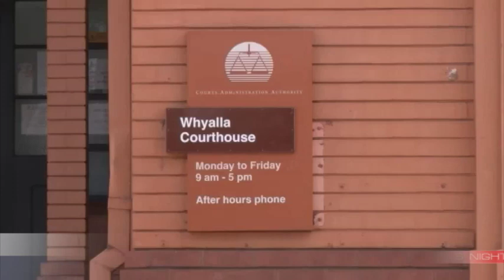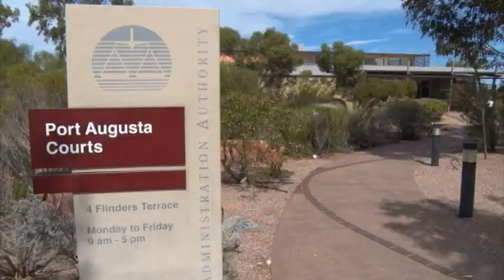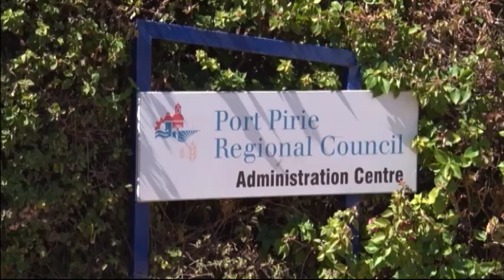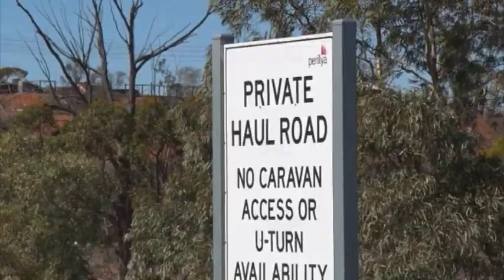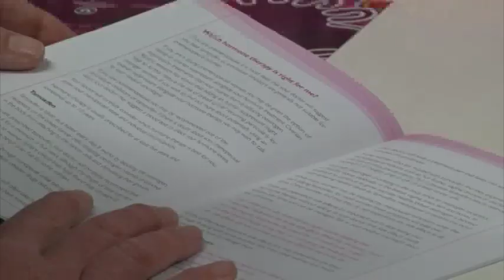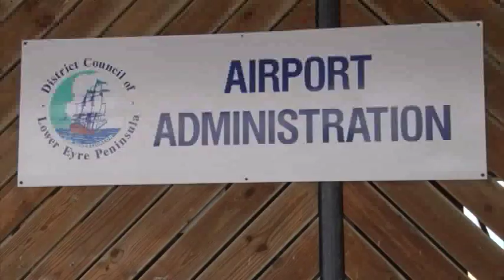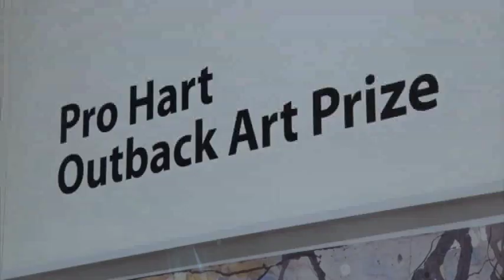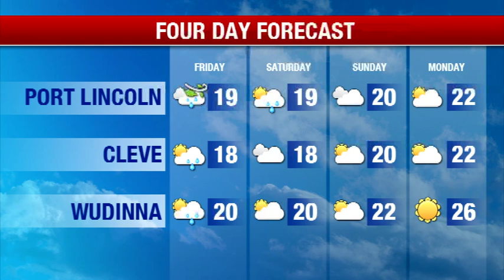Nightly News 7 Spencer Gulf - Thursday March 28